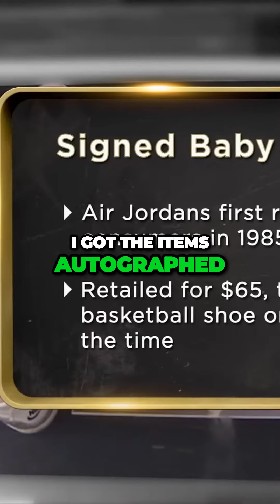Stepping back in time with these iconic Baby Jordans signed by Michael Jordan himself! These tiny